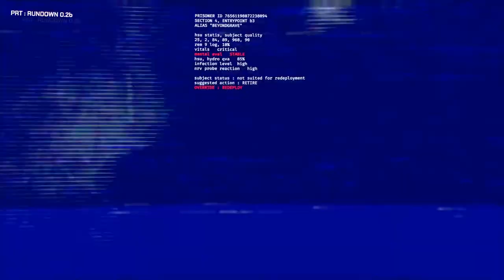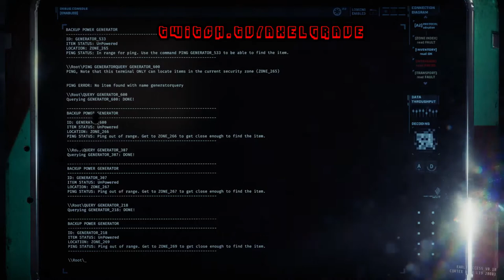GTFO Let's Fail Ep: 10 | Axel Grave Fail Inc | Survival Horror Gaming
This marks the beginning of Vextris and Axels 2 man adventures in GTFO they won’t make it far and they won’t learn a lot but darn it they are trying hard!!! In any case we hope you’re ready for lots of screaming and death!